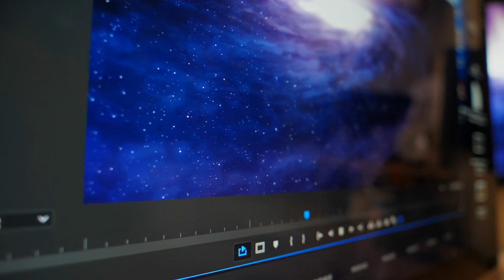The World Online Audio Novel Full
Novel: THE WORLD ONLINE
Chapter: 1
Author: Sheng Xiao Jian Ke
Genre: Harem, Martial Arts, Action, Adventure, Fantasy, Mature, Romance, Sci-fi